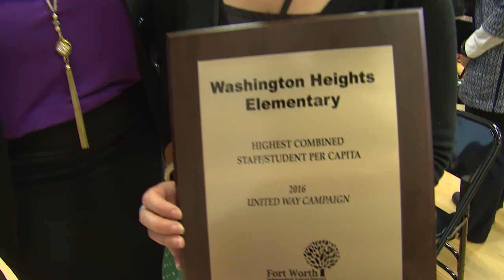Washington Heights ES Earns Top FWISD United Way Award